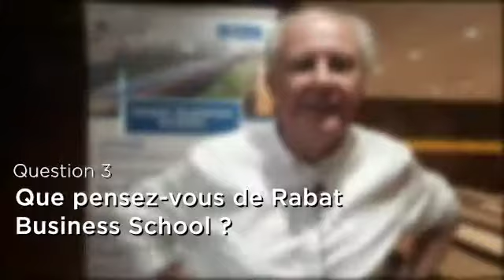Monsieur Jean GATEL, "Les Mercredis de l'Entreprise"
Monsieur Jean GATEL, ancien Ministre de l'économie sociale et solidaire "Les Mercredis de l'Entreprise"